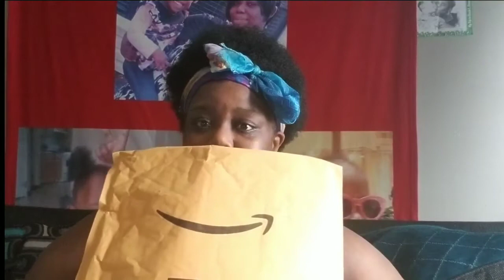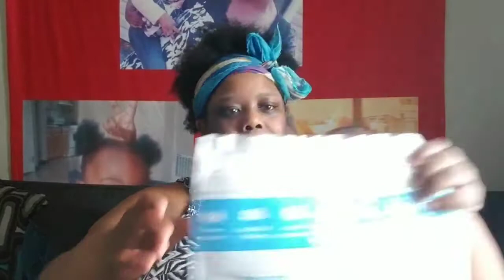Gifts and shoutouts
Hey team shugster! Today I am opening gifts! Hope you enjoy watching this video! Thanks for being a part of my team!